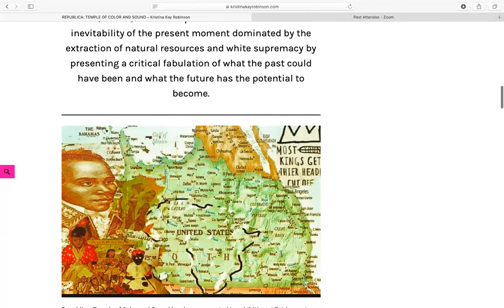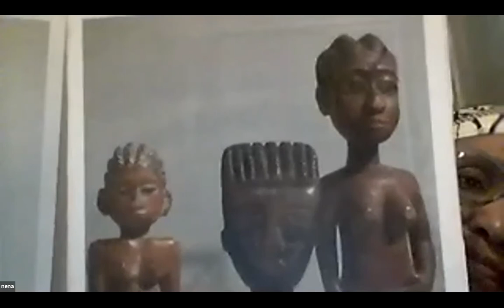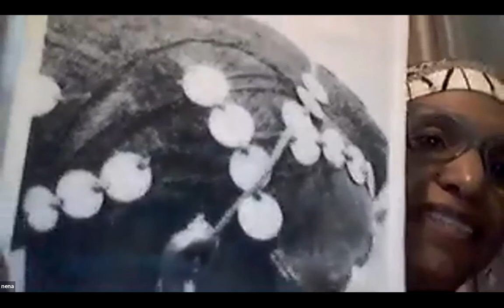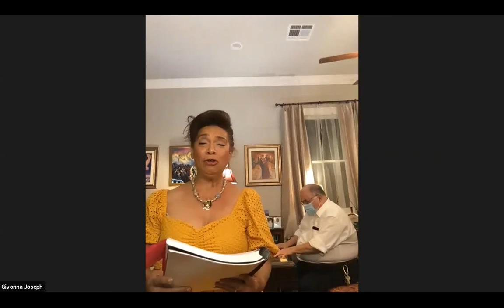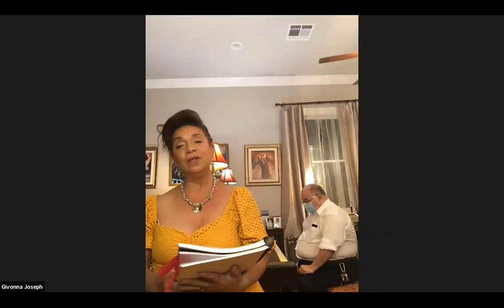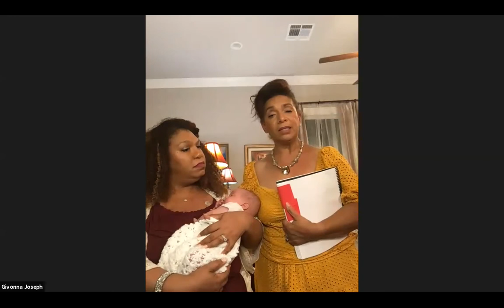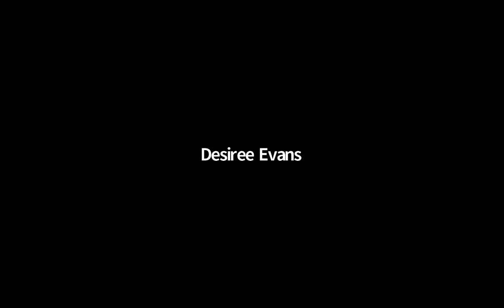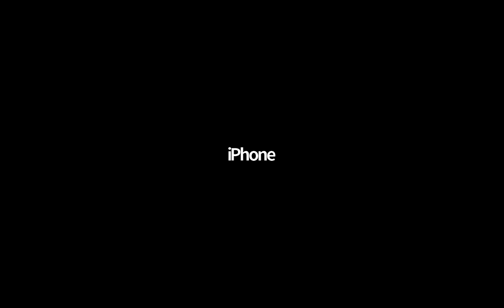Creole Genealogies: Critical Histories and Art Practices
In conjunction with a past exhibition "Le Kèr Creole (The Creole Heart): Runaway Slaves, Music, and Memory in Louisiana," cocurator Rachel Breunlin will host a virtual evening of art, music, and poetry with artists and scholars. Panelists discuss how they have used their research on Louisiana Creole language and culture to shape their art and support racial justice.

"Le Kèr Creole" was on display at the Cabildo and closed on September 13, 2020.

Panelists:
Kristina Kay Robinson, Artist, Curator, and Writer, “Republica: Temple of Light and Sound”
MonaLisa Saloy, Poet, Folklorist, and Professor of Creative Writing at Dillard University
Connie Dorsey Abdul Salaam, Curator and History Professor at Southern University at New Orleans
Givonna Joseph and Aria Mason, Cofounders of OperaCréole

About the Panelists:
Writer, curator, and visual artist Kristina Kay Robinson was born and raised in New Orleans. Her ongoing installation and performance art project, “Republica: Temple of Color and Sound,” has been presented at Miami Art Week’s “Welcome to the Afrofuture”; the New Museum’s residency program, IdeasCity; and the New Orleans African American Museum. Robinson is editor of “Room 220,” an Antenna Gallery online arts journal and New Orleans editor-at-large for the Atlanta-based “Burnaway” magazine.

Mona Lisa Saloy, Ph.D., is an award-winning author, folklorist, educator, and scholar of Creole culture. Currently Conrad N. Hilton Endowed Professor of English at Dillard University, Saloy has documented the importance of play in Creole culture through sidewalk songs, jump-rope rhymes, and clap-hand games. Her first book of poetry, “Red Beans & Ricely Yours,” won the T. S. Eliot Prize and the PEN/Oakland Josephine Miles Award. Saloy’s collection of poems “Second Line Home” captures day-to-day New Orleans speech and family dynamics as it celebrates New Orleans.

Connie Dorsey Abdul-Salaam is a curator, oral historian, and assistant professor of history at Southern University at New Orleans. Her research and curatorial projects are grounded in public history and the art and body adornment of West Africa and the African diaspora. In 2018, she curated the exhibition “Reclaiming Our Heritage: Traditional West African Coiffure.” Her current work is Pontchartrain Park Pioneers, an oral history project focused on the first African American planned community in New Orleans.

OperaCréole, founded in 2011 by Givonna Joseph and her daughter, Aria Mason, is dedicated to researching and performing lost or rarely performed works by composers of African descent. The award-winning nonprofit company focuses on works by nineteenth-century New Orleans free composers of color and the preservation and promotion of Creole language and culture. Joseph’s research has been featured in the “New Yorker” and “Southern Living” magazine as well as on NPR.